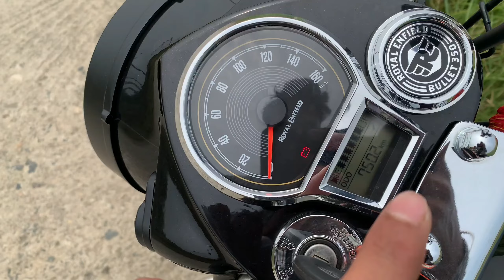बुलेट खरीदते ही ये 7 जरूरी चीजें लेना ना भूलें | Royal Enfield Bullet